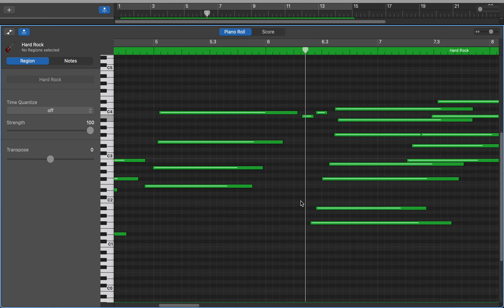better caul saul - boss entrance theme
trigger this boss by entering the faint yellow door hidden in the corner of the room at sector 98

this took 15 minutes to make and i know it is garbage